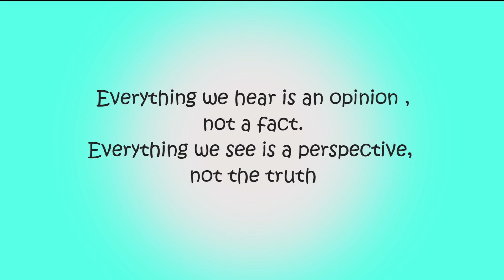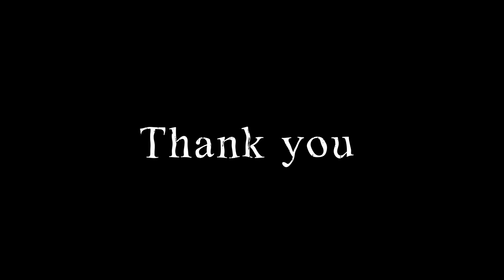Before you judge anyone WATCH THIS (A short play)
Before you get hurt by others opinions or judgement WATCH THIS (A short play)
Before you judge someone think.

Everything we hear is an opinion not a fact
Everything we see is a perspective not the truth
When people give us their opinions, it is based on their perception about us which may or may not be the complete truth. So, one should never feel hurt by others comments or get carried away by appreciation.

Our aim of starting this channel is to create a database for us as well as our future generation, Specially on how to take care of emotional health.

Our MOTTO is Finding Happiness in Simple Things.